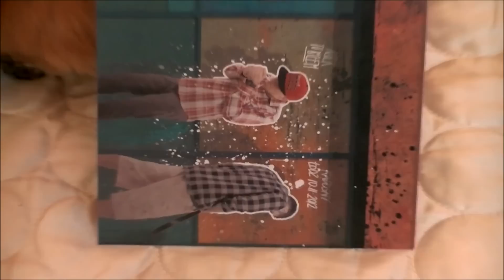Skandal !!! Dwa Sławy już na Chomiku